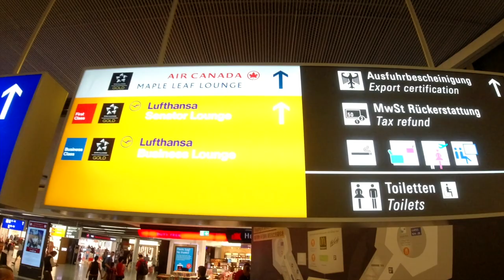Lufthansa Business Class Lounge Frankfurt Airport International Departure B-Ost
Impressions of Lufthansa Business Class Lounge B-Ost at their headquarter Frankfurt Airport. During our trip to Dubai with Lufthansa we got access to this lounge.